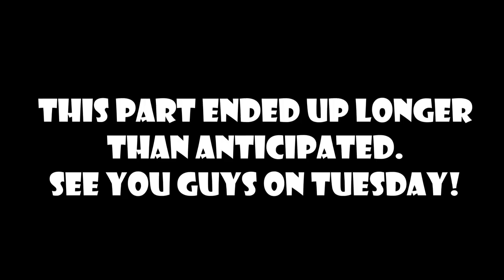SGB Play: Banjo-Kazooie - Part 6 | What Are You Doing In My Swamp?!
Level 4 is open to our heroes, and it's the weirdly named, Bubblegloop Swamp. Everything is all green and sticky and such